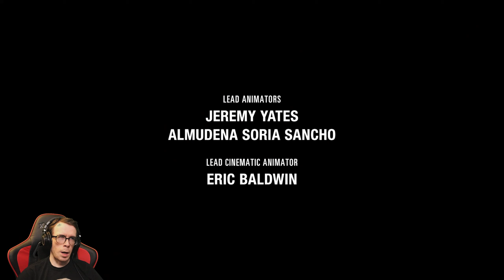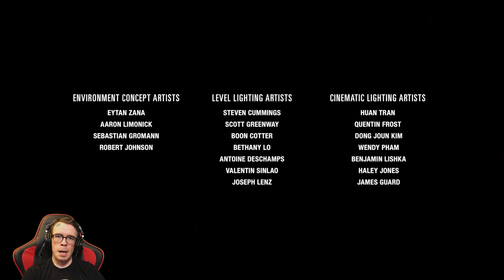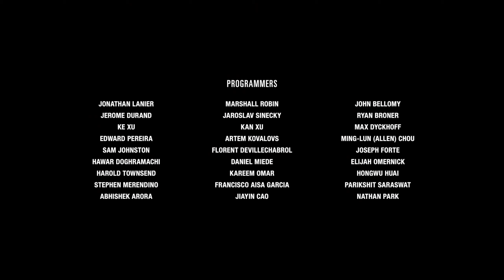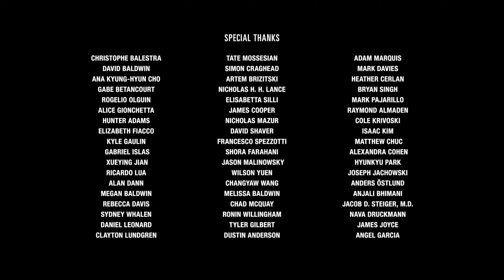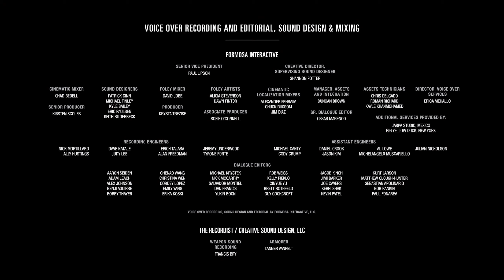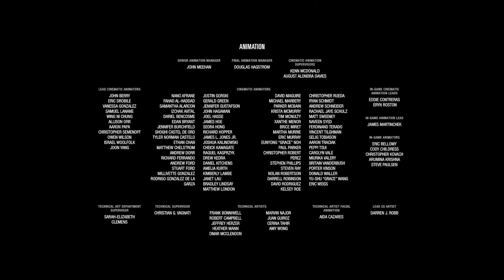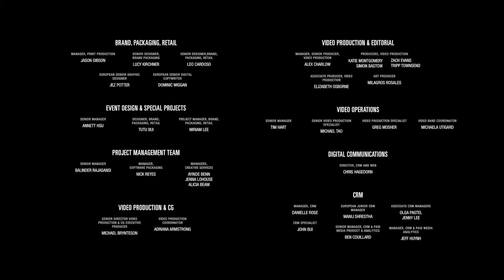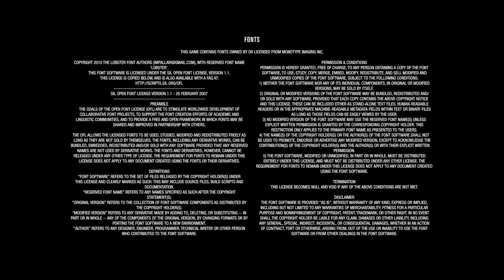Let's Play The Last of Us Part II - Part 35 - FINALE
Here we are with the FINALE to The Last of Us Part II!

This has been such an amazing journey of a game and I am honoured to be part of gaming history in witnessing such a spectacular story.
I cannot wait to play this game all over again on a harder difficulty, so keep your eyes peeled for this. ;)

Like if you liked it, sub if you loved it and share if you subbed it!

Cheers!